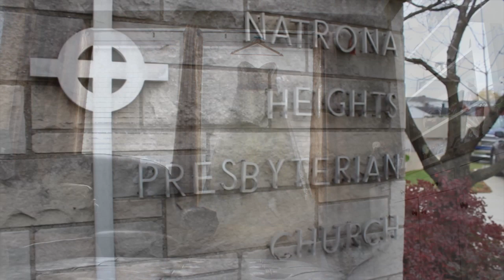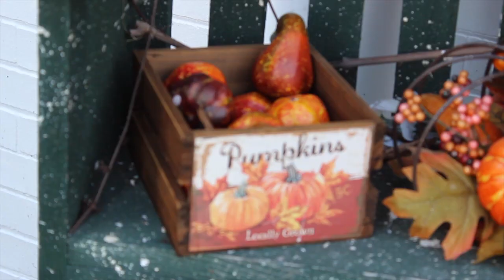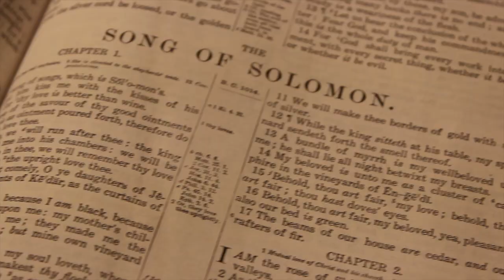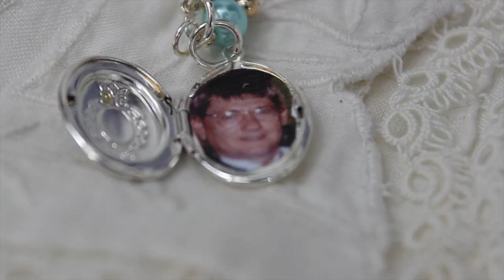Noelle + Joel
Noelle and Joel's Wedding TRailer